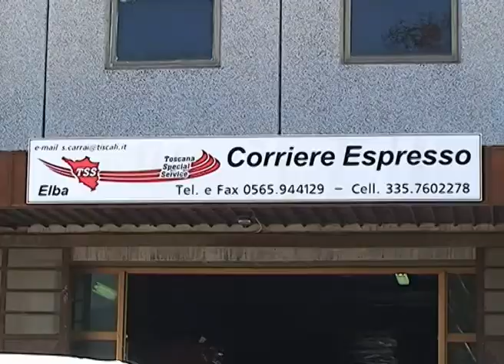Marini:"si va verso una nuova stagione per l'urbanistica di Portoferraio"